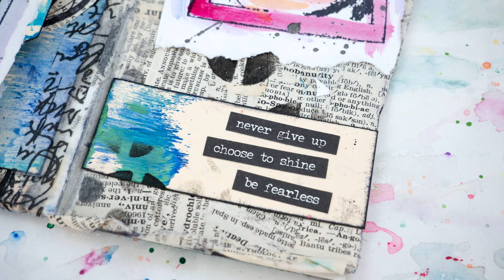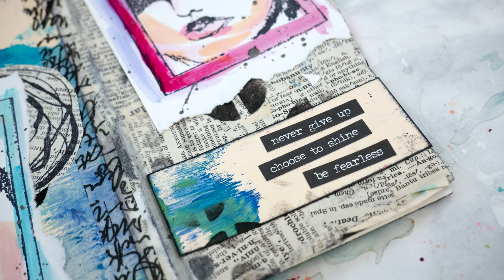Dina Wakley Media - Media Board Shrine - Flip Through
I looked up at my shelves today and saw this Dina Wakley Media Board Shrine that I created in a class with Dina back in 2017 and thought I'd film a quick flip through.

This is one of my favorite projects created in class with Dina! I didn't finish it in class and took time at home to add little bits here and there and the tie for closing. It became an encouragement book full of little messages to myself in a time when I really needed them. I hope you are encouraged by the messages...and the creative class!

Here's the description of the class:
"Join me as we make an interactive shrine out of Media Board. We’ll construct the shrine out of board and Dina Wakley Media tape. Then we will fill it with overlapping tags, full of mixed-media, painty goodness. Stamping, painting, coloring….fun!"

Basic supplies needed:
Dina Wakley: media board (2 pieces) tags, stamps, stencils, acrylic paint, matte & gel medium, gesso & tape
Tim Holtz: stickers
book paper

My Equipment
Camera: Panasonic Lumix G85
Lens: 12-60mm
Edit: MacBookPro with iMovie
Graphics: Photoshop/Adobe CS
Mic: Blue Yeti